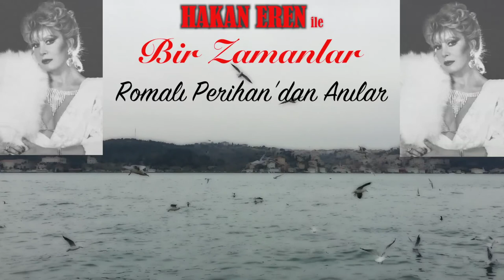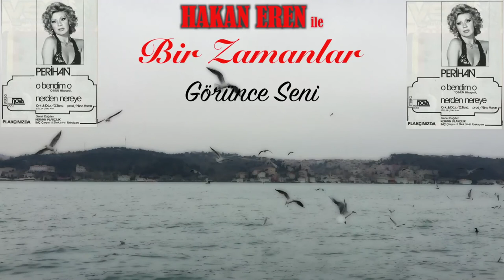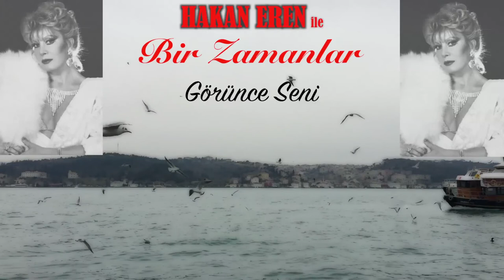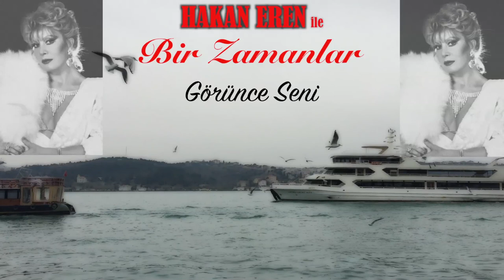Romalı Perihan - ANI - Görünce Seni